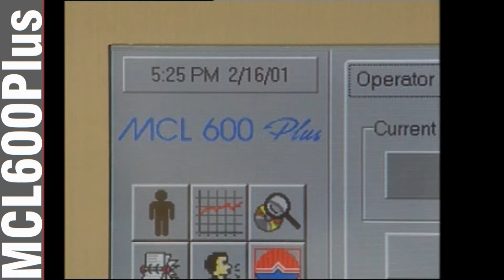MCL600Plus, manufacturing machine to produce CD-R and/or DVD-R.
Following the huge success of the Moduline MCL 5000 for CD-R production, and with a record number of CD-R systems installed, 4M is widely recognized today as a world leader in CD-R technology, process know-how and equipment.

4M’s accumulated experience in CD-R field has been integrated in the conception of the MCL 600, modular inline fully integrated manufacturing system for DVD-R production. The MCL 600 is also fully compatible with CD-R disc production with a dedicated conversion kit and with 80 mm CD-R as well.

The MCL 600 is conceived for continuous manufacturing of DVD-R half discs from moulding to final inspection without human intervention at any of the process steps. The half discs have to be bonded with a separate offline machine like the MCB 300 providing the flexibility to produce single or double sided DVD-R discs.